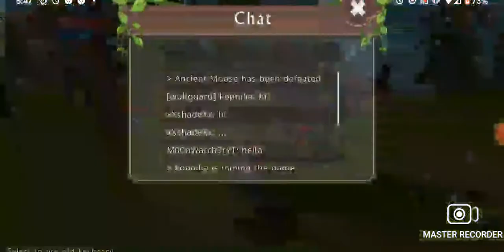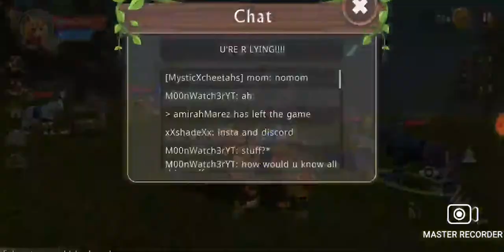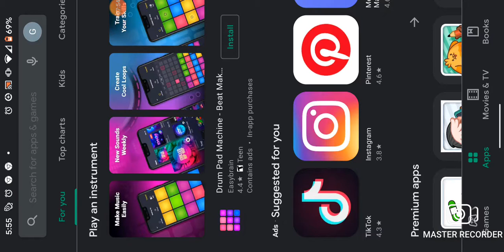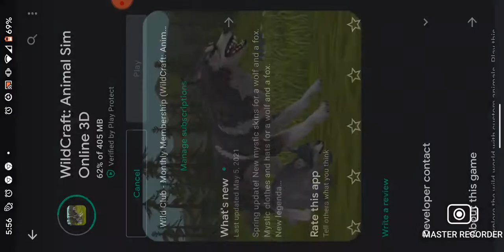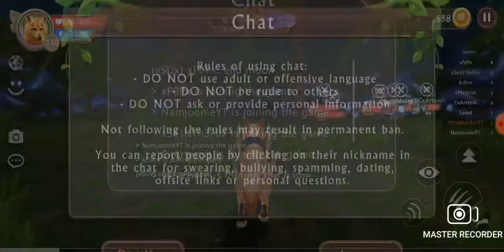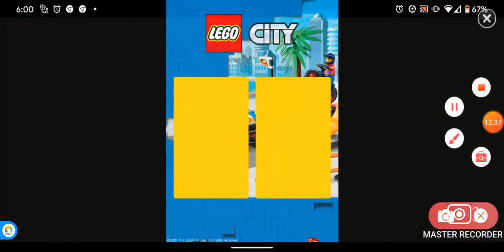new update ( at first I thot this person was lying )